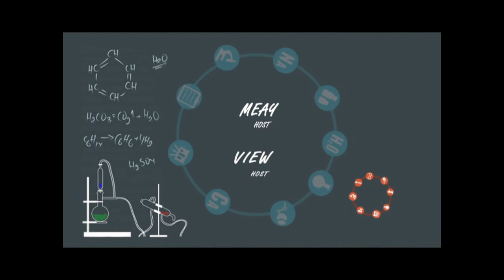BLOCK A รายการ Try It ตอน กระเป๋าใส่เหรียญจากขวดน้ำ